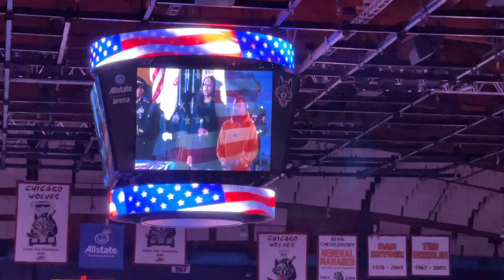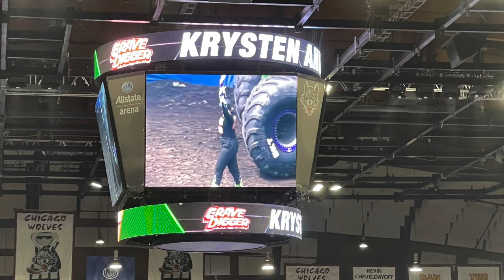American Offroad show HD 1080p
Monster jam 2022# Off road American Malayalam vlog americayile rejimon